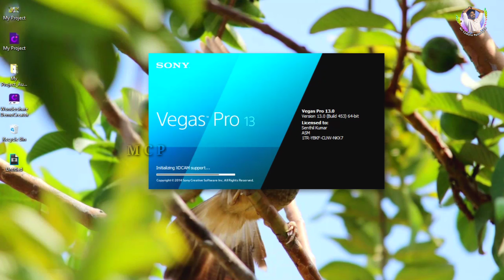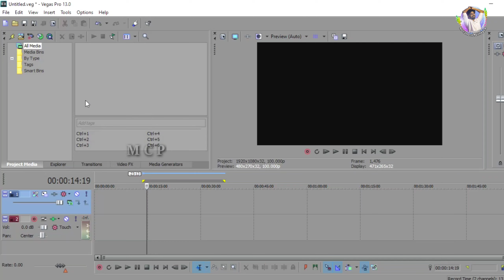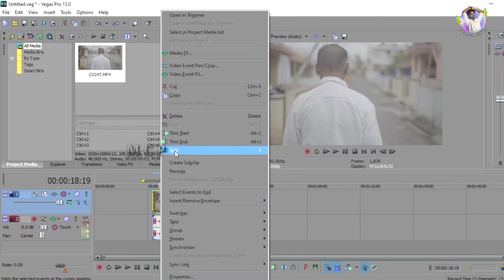Video editing Tutorial | Sony Vegas | import & Trimming videos| Episode 1| MCP | தமிழ்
Sony Vegas | import & Triming videos |Editing tutorial | Episode 1| Mr Camera Paitheyam | தமிழ்

Equipment Used :

Camera - Sony A7M iii
Lens : Sony 50 mm 1.8 Lens
Face Lighting - DIGITEK® (DRL 018) Professional 46 CM
Back Lighting - LED Flood Light RGB Multi Color
Mic - Boya BYM1
Gun Tripod
Mic Stand
Memory Card (Sony Card)
Phone - One plus 8T
Headphone - One Plus Z